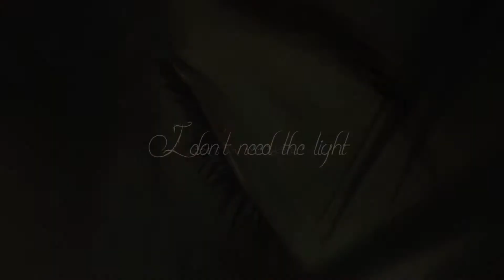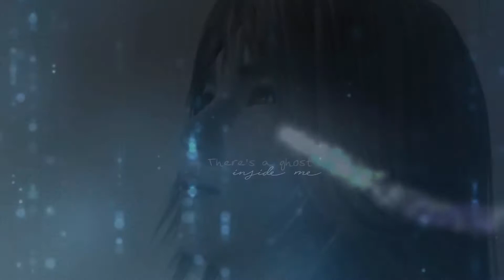GMV Final Fantasy X This is me !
The league of wolves ARE HERE TO END THIS IN THE WORLD FOREVER  We Are Young Ones and we will always look after each other in battle because we are one and we will always be true to ourselves and stand up when the world backs down we are good people with strong hearts and we are here to make this world happy again never give up
and i promise you all that the content will only ever get better from here if you support us and help us to understand what you would like us to do because everything that we do is for you remember that and eventually i will start to talk with a headset and even face cam in the future if you guys like this
this is our steam link if you wish to join us